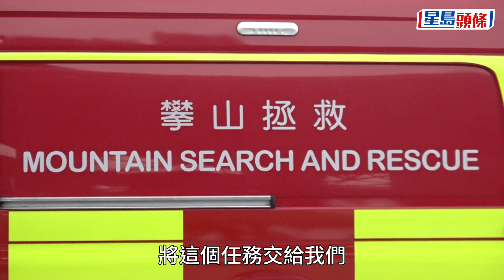星島申訴王｜男拔生「人在野」奇蹟獲救 搜救英雄：好明白作為父親的焦急｜星島頭條新聞｜拔萃男書院｜曾憲哲｜颱風小犬｜搜救